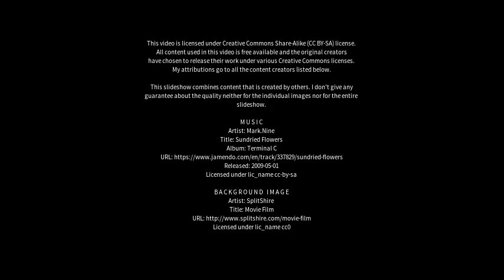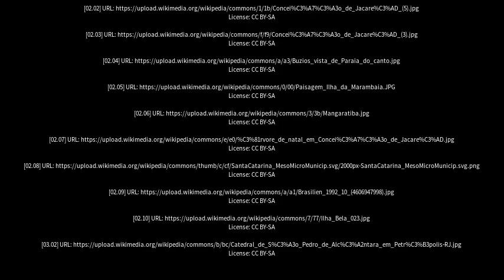Best places to visit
Best places to visit - Mangaratiba (Brazil) Best places to visit - Slideshows from all over the world - City trips, nature pictures, etc.